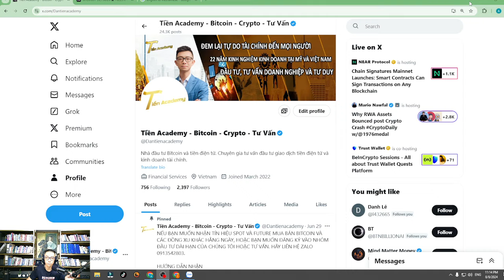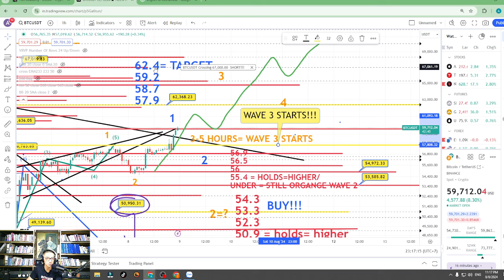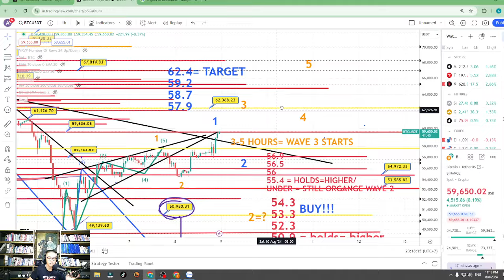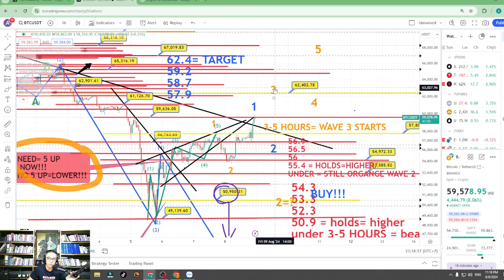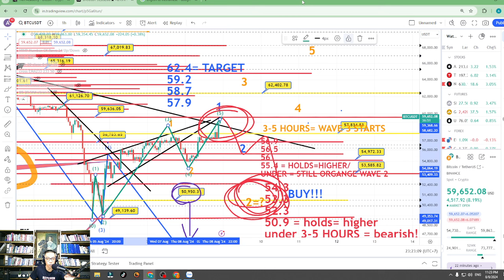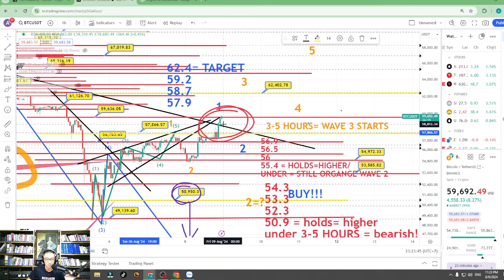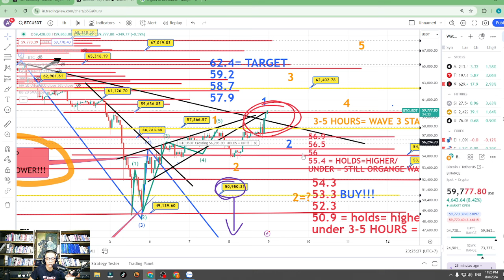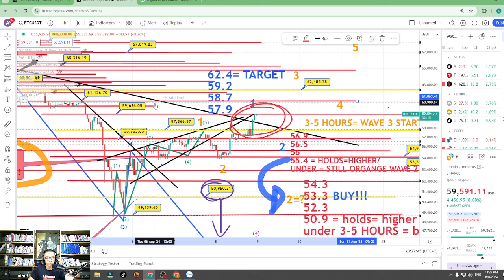VIDEO TÍN HIỆU BITCOIN 11:14 PM NGÀY 08/08/2024